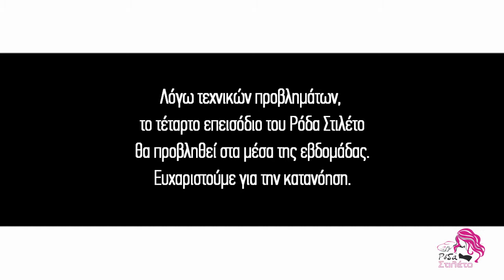S01E04 - Teaser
Κάθε εβδομάδα στο κανάλι "autokinisimag" στο YouTube και στο GreekTube!
Πληροφορίες στο facebook στην σελίδα "Autokinisi An. Makedonias & Thrakis" και στην επίσημη ιστοσελίδα του περιοδικού

Λόγω τεχνικών προβλημάτων, η εκπομπή θα προβληθεί στα μέσα της εβδομάδας αντί της κανονικής ημέρας προβολής, δηλαδή του Σαββάτου. Ευχαριστούμε για την κατανόηση.